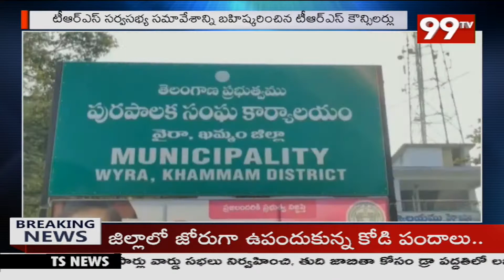ఖమ్మం జిల్లా వైరా మున్సిపాలిటీ మొదలైన ముసలం...II99TV